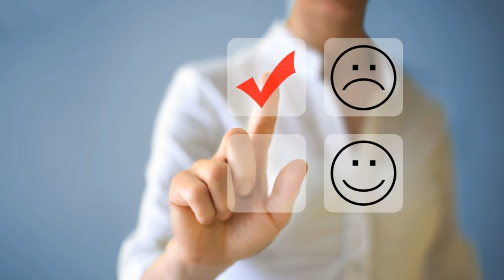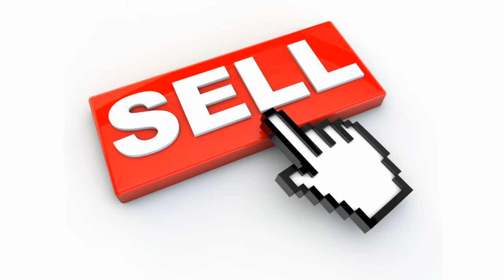RV Problems And Issues - What's The Truth About The State Of The RV Industry?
There is a lot of negativity about RVs these days from RV owners and RV influencers.

And it makes it hard to have confidence in the RV industry now.

This video explains the truth about what's going on and why there is so much negativity about RVs online.

🟢 GET MY GUIDEBOOK ON BUYING CLASS B AND B PLUS RVs

🔸 Find out about all of the RV Gear I recommend by clicking

🚐 Have safe and happy travels my friends!

🔹 Note: RV Inspection And Care LLC is a participant in the Amazon Services LLC Associates Program, an affiliate advertising program designed to provide a means  to earn fees by linking to Amazon.com and affiliated sites. But I only link to products I personally believe in, love and can recommend to others with complete confidence.

But please keep in mind that using the links in this video description helps me to continue providing free content for you. Any support of my video content is very much appreciated!